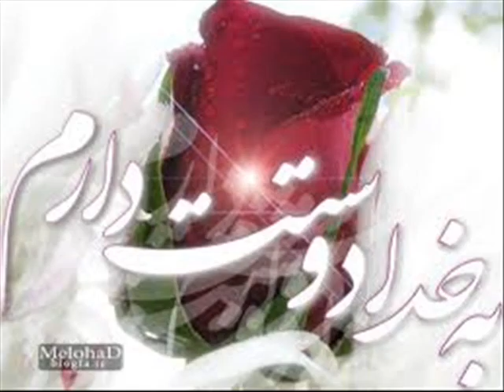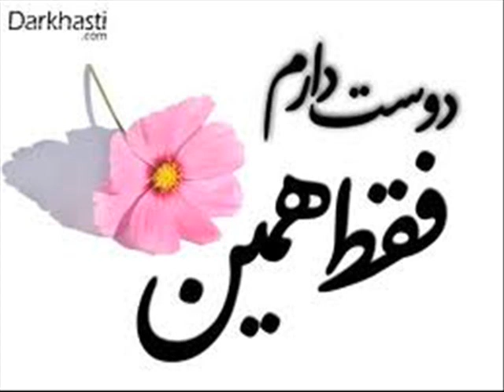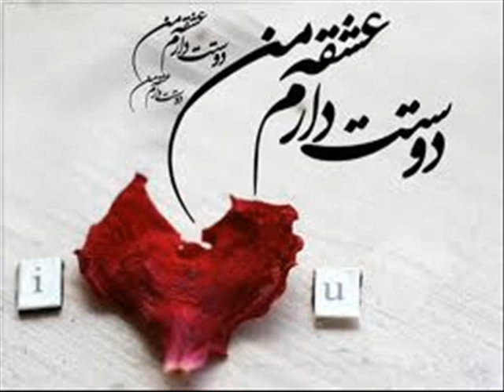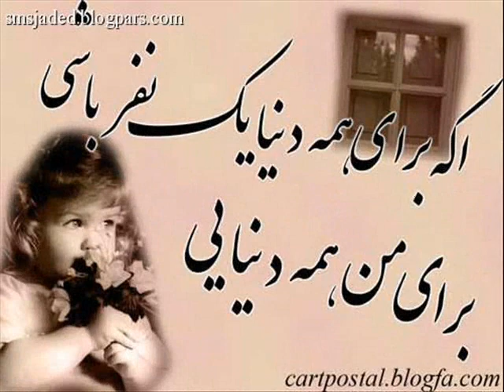Mohsen chavoshi- bastegi dare be too -Farhad 120101 baraye shoma azizan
ye aalame like be in ahang
این دوستی ساده ی ما غیر معمولی شد
نمیدونم اون روز تو وجودم چی شد
نمیدونم چی شد که وجودم لرزید
دله من این حسو از تو زودتر فهمید
تو که باشی پیشم دیگه چی کم دارم؟
چه دلیلی داره از تو دست بردارم؟
بین ما کی بیشتر عاشقه من یا تو؟
هر چی شد از حالا همه چیزش با تو!

دیگه دسته من نیست بستگی داره به تو
بستگی داره که تو تا کجا دوسم داری
بستگی داره که تو تا چه روزی بتونی
عاشق من بمونی منو تنها نذاری

دست من نبود اگه اینجوری پیش اومد
میدونستم خوبی ولی نه تا این حد
انگاری صد ساله که تو رو میشناسم
واسه اینه انگار روی تو حساسم
منه احساساتی به تو عادت کردم
هر جا باشم اخر به تو برمیگردم